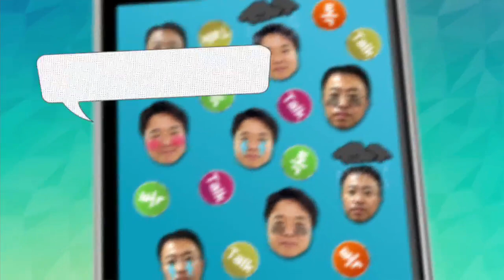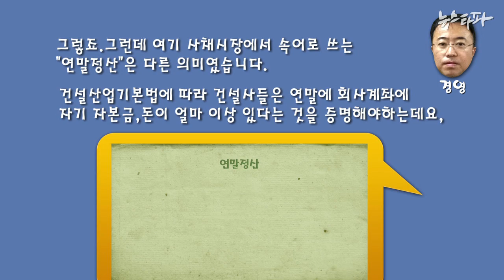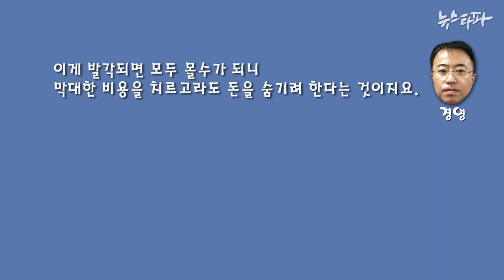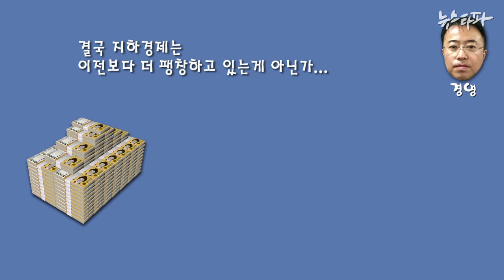뉴스타파 - 5만원권 뭉칫돈의 주인은 누구였을까?-대치동 사채시장 탐방기(2014.11.17)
대치동으로 간 사채업계 '큰손'들은 요즘 '연말정산'으로 바쁘다고 합니다. 5만원권은 발행된 뒤 어디론가 사라졌다고 합니다.

대치동 사채시장에 얽힌 우리나라 지하경제의 실체를 최경영 기자가 추적했습니다.